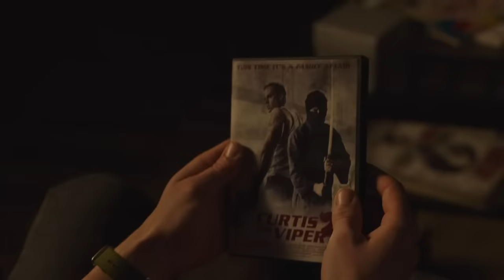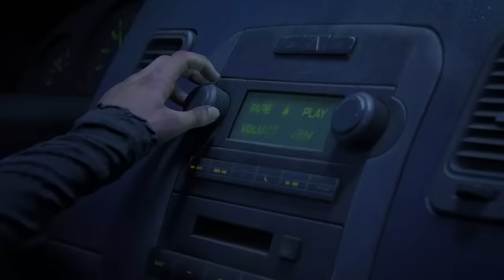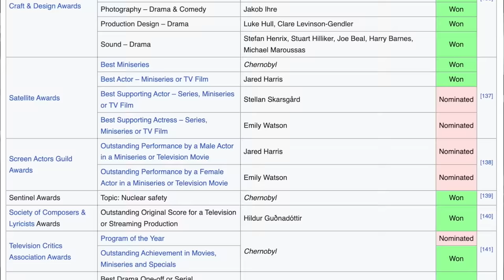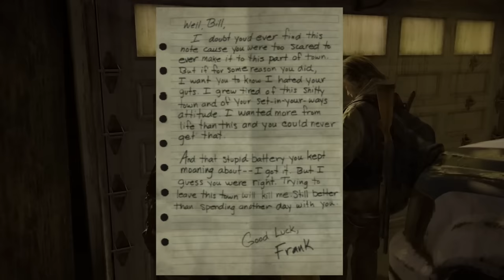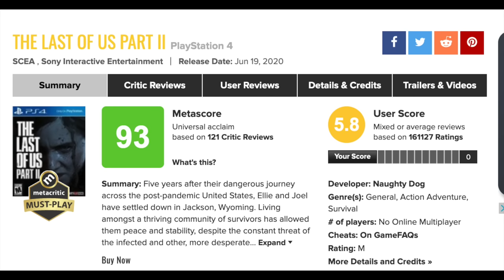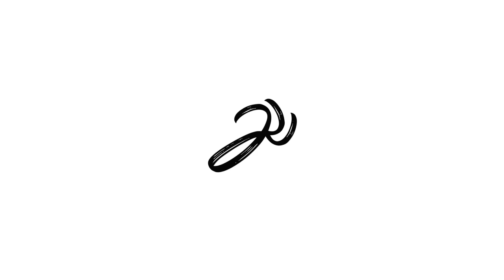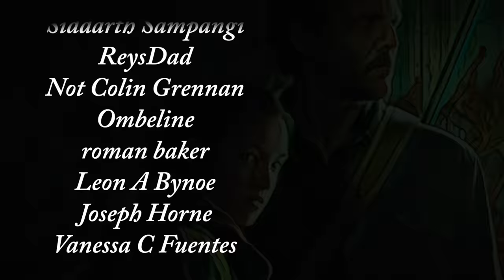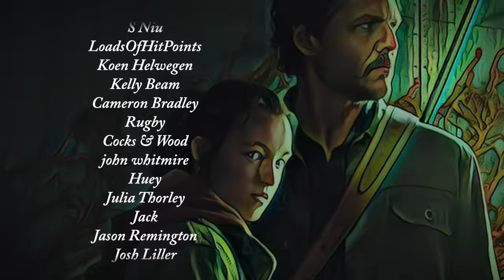What The Last Of Us Actually Changed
and use code "JustWrite."

How do you tell the same story but different but the same but different?